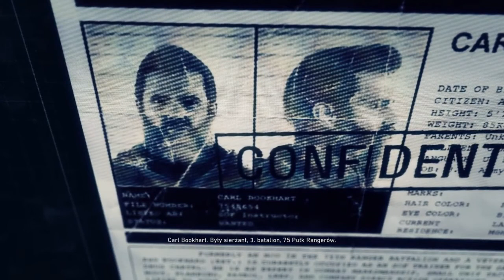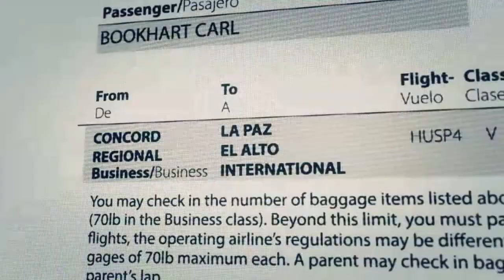Zagrajmy w: Tom Clancy's Ghost Recon Wildlands #73 Dezerter i zabójstwo Carla Bookhart'a